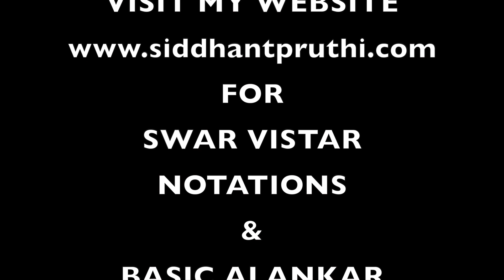What Is Real Voice Or Fake Voice | असली आवाज़ और नकली आवाज़ क्या होती है | Tutorial #222